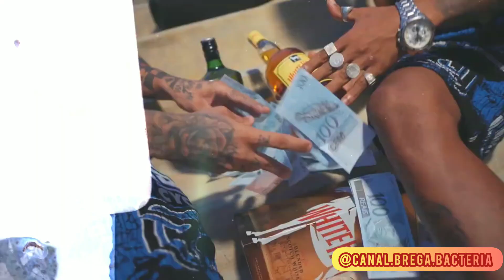LIPINHO TATUADOR, DN O CHEFE - HOJE TA SUAVE ( CLIPE OFICIAL )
ARTISTAS 📝. LIPINHO TATUADOR DN O CHEFE

ANO2023

Produção 👩‍💻